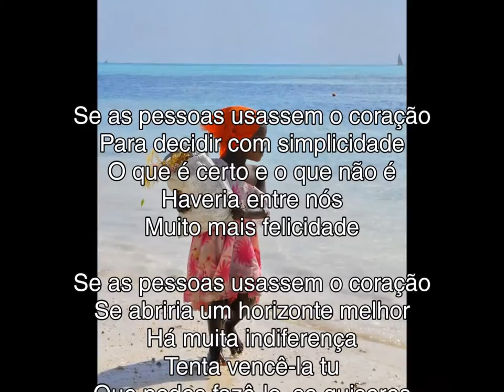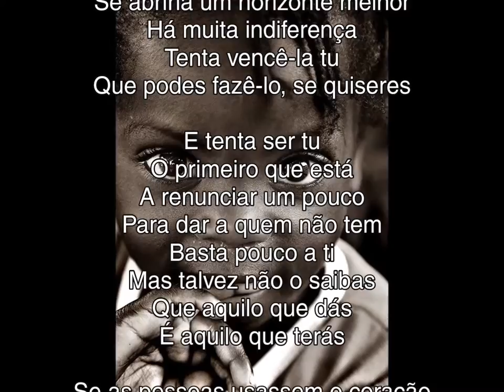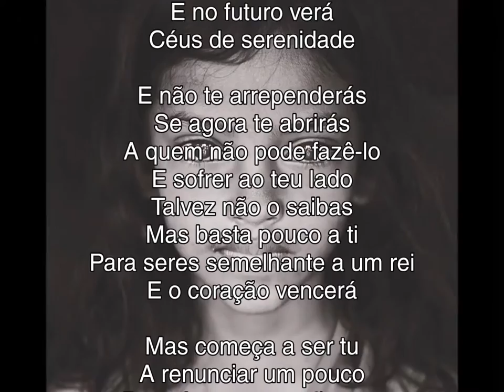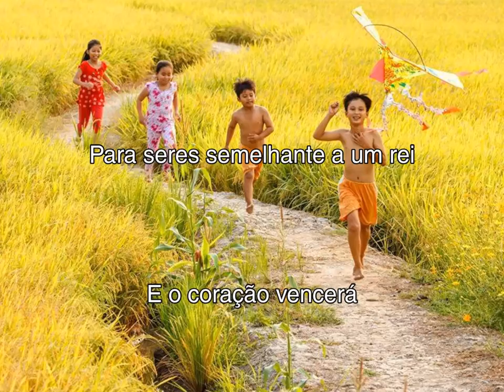Se As Pessoas Usassem o Coração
Andrea Bocelli: "Se la gente usasse il cuore"

TRADUÇÃO -

Para decidir com simplicidade
O que é certo e o que não é
Haveria entre nós
Muito mais felicidade

Se abriria um horizonte melhor
Há muita indiferença
Tenta vencê-la tu
Que podes fazê-lo, se quiseres

E tenta ser tu
O primeiro que está
A renunciar um pouco
Para dar a quem não tem
Basta pouco a ti
Mas talvez não o saibas
Que aquilo que dás
É aquilo que terás
Até o ar tomaria cor
Cresça a esperança em nós
E no futuro verá
Céus de serenidade

E não te arrependerás
Se agora te abrirás
A quem não pode fazê-lo
E sofrer ao teu lado
Talvez não o saibas
Mas basta pouco a ti
Para seres semelhante a um rei
E o coração vencerá
Mas começa a ser tu